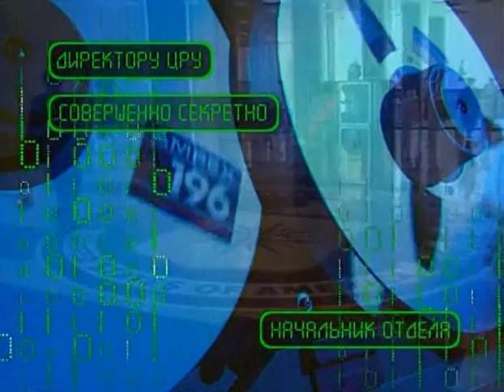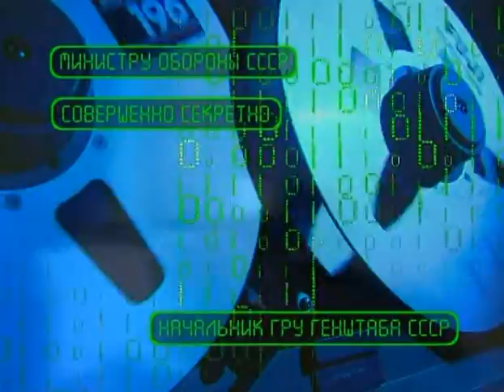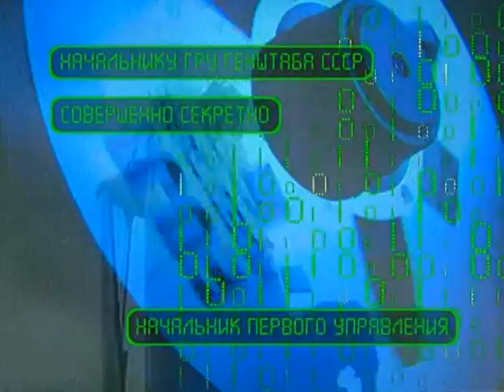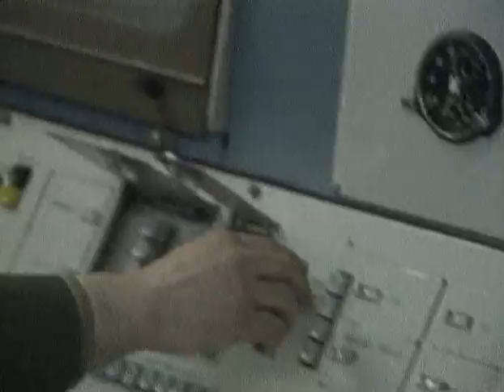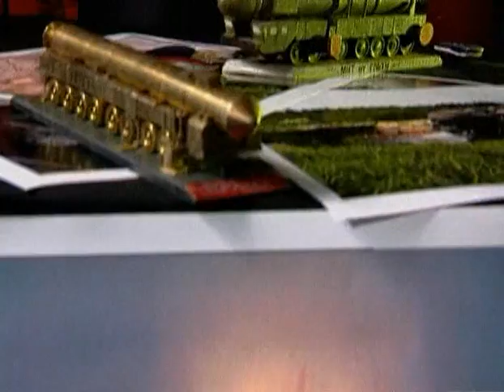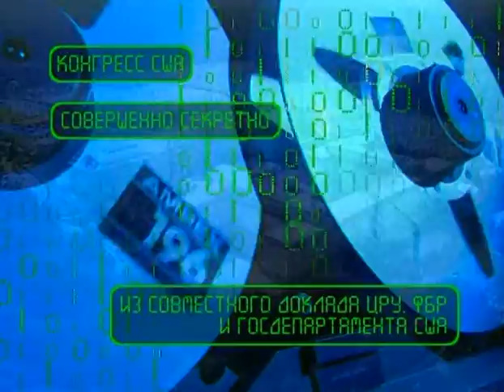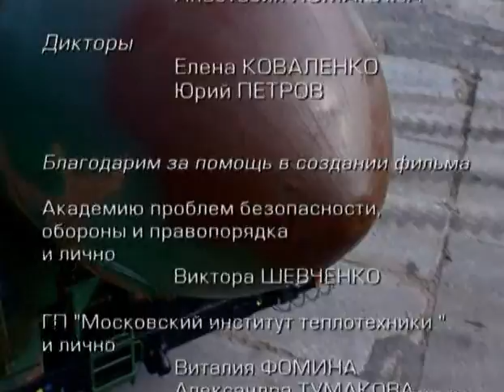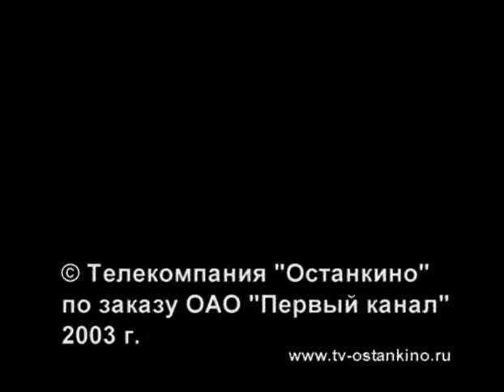Неотвратимая расплата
Конструктор Московского Института Теплотехники Ю. С. Соломонов рассказывает о разработке мобильных межконтинентальных ракетных комплексов («Темп-2С», «Пионер», «Тополь», «Тополь-М»)